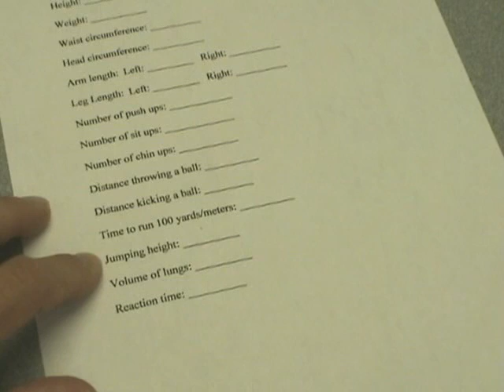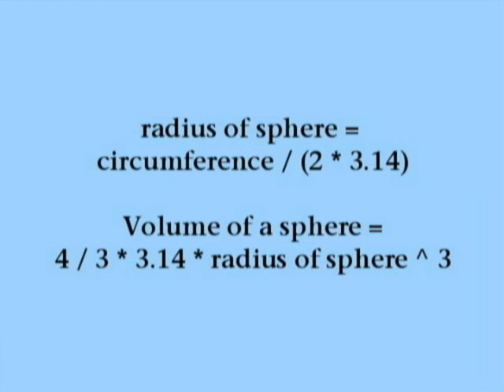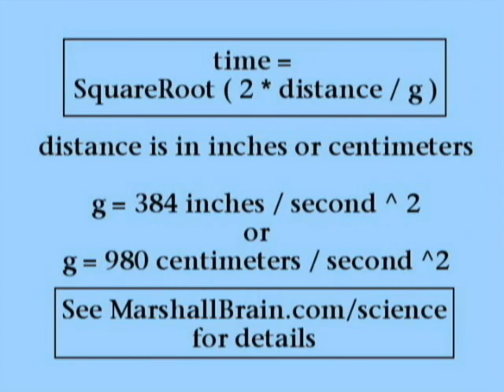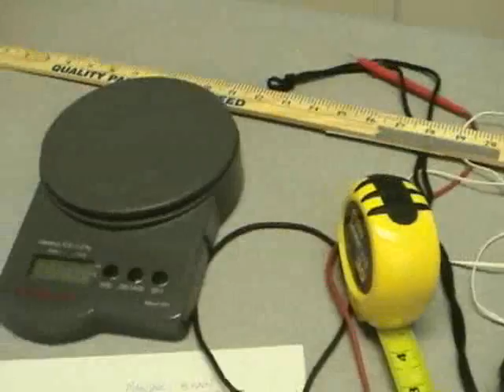Measuring Yourself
- explains the equations in the video.

This video shows how scientists use creativity to measure non-obvious things like reaction time, lung capacity and jump height.